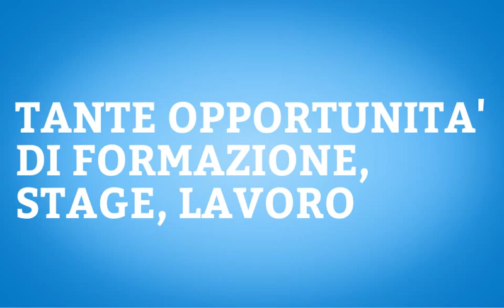Festival delle Carriere Internazionali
Il Festival delle Carriere Internazionali sarà il primo festival dedicato interamente ai giovani, al lavoro ed all’internazionalità come fattore di crescita e crescenti opportunità.
Registrati ora, il festival si svolgerà dal 5 all'8 marzo 2016